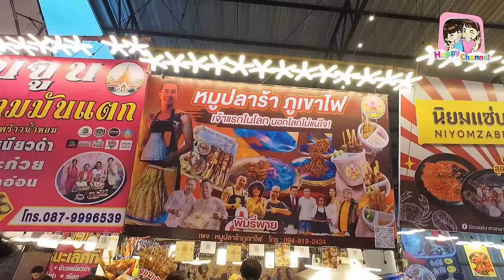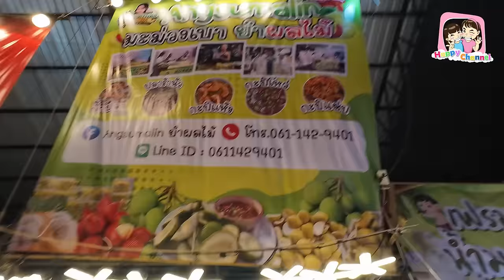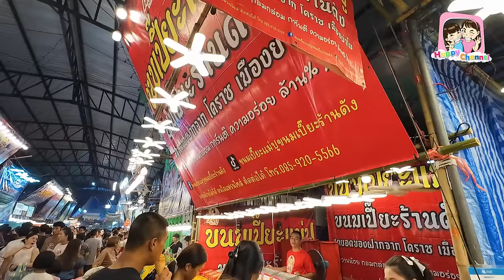ตะลุยกิน งานประจำปีวัดไร่ขิง ของกินจุกๆ Happy Channel